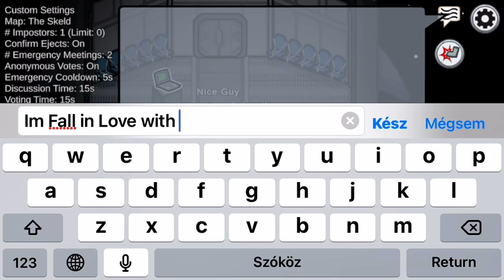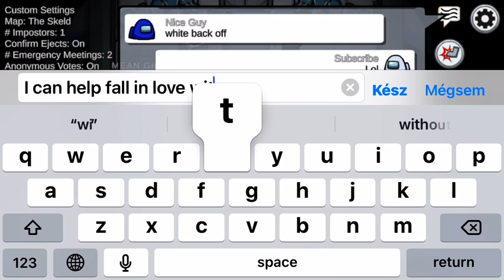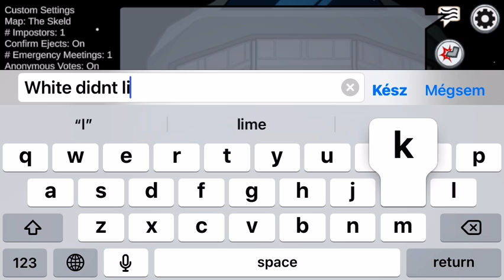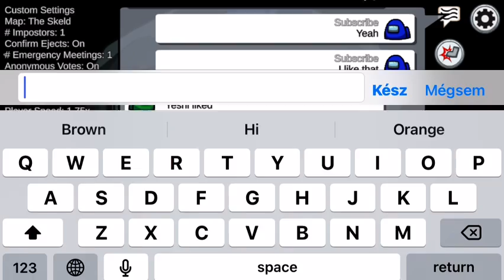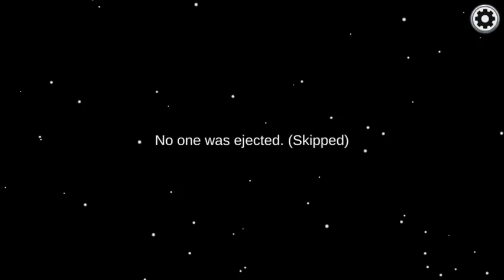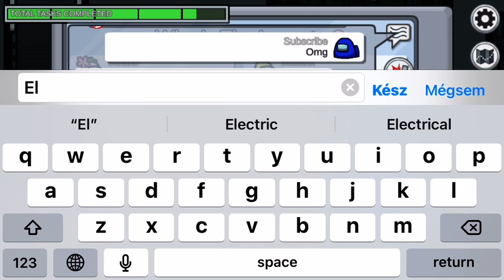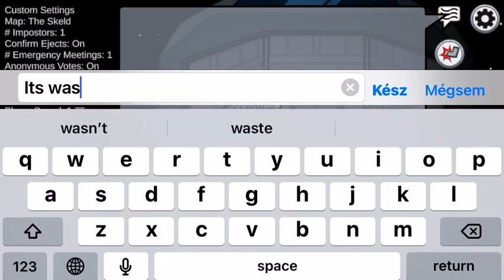Well the songs is nice. (Copyright. Sorry)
U not make me angry. 😉 Tell in the comments in among us code by using a Europe connection! 👍🏻